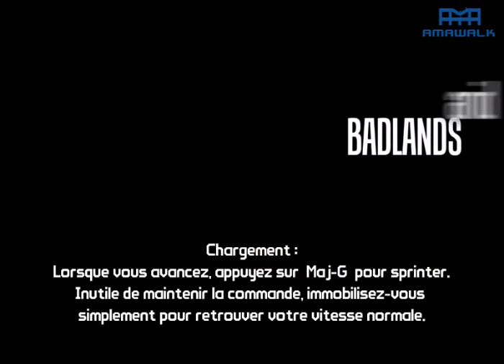Borderlands (7) Skag Gully 2/2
2e partie de la Skag Gully avec récolte de graine pour TK ^^